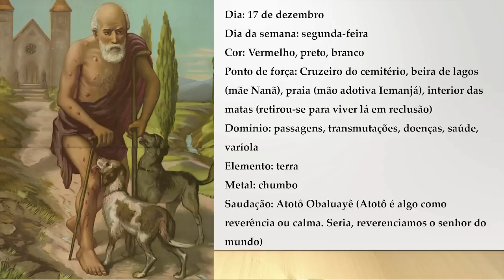OBALUAÊ aula online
UmbandaT7, o seu canal de Umbanda na internet
Quer mais conteúdo? Acesso agora
Núcleo Umbandista e de Magia Caboclo Flecha Certeira e Pai Manoel de Arruda (casa de meu pai de santo): Rua Dr. Victor Eugênio do Sacramento, 260, Jabaquara, São Paulo. Todas as sextas as 19h30